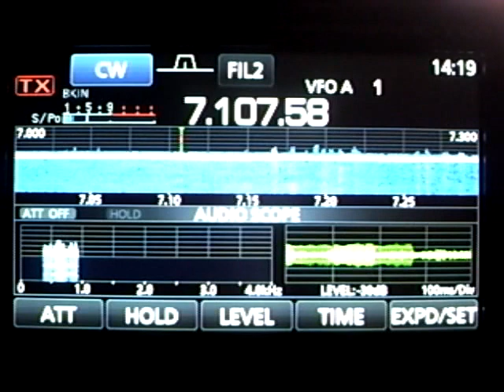ICOM 7300 On-Air demo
ICOM IC-7300 40m CW QSO with Leo/KA0SIX, Kansas City.  73 de Lynn/NG9D